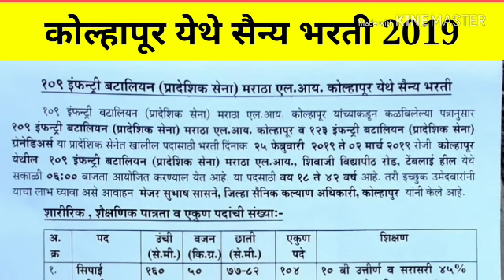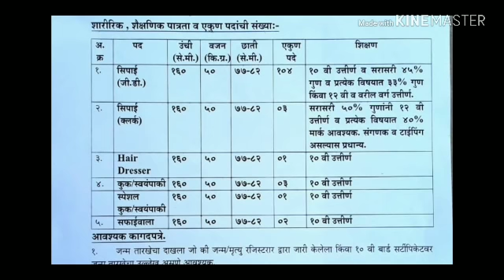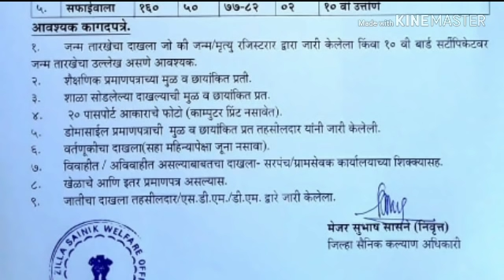कोल्हापूर सैन्य भरती 2019